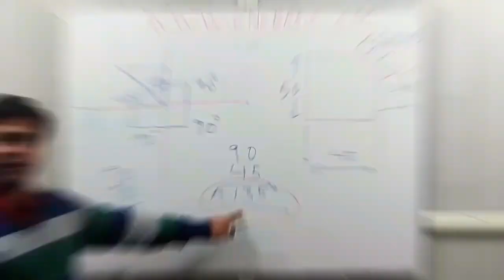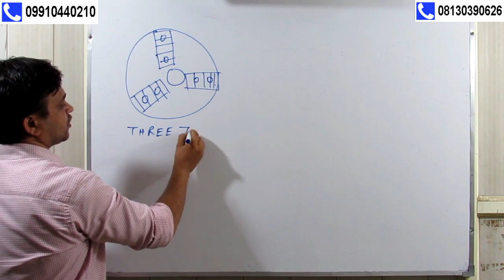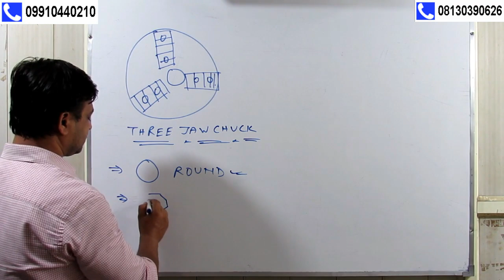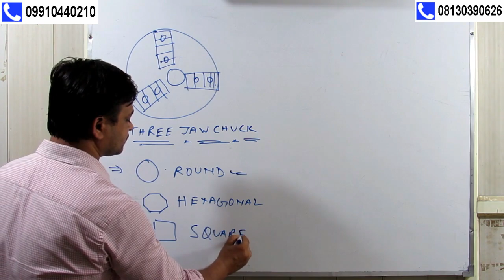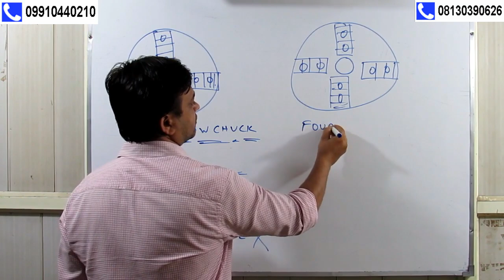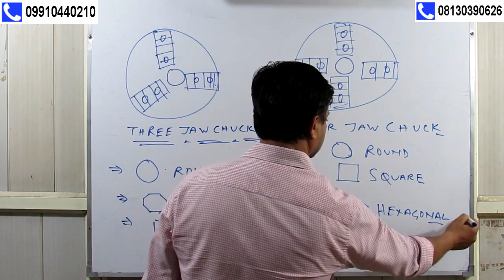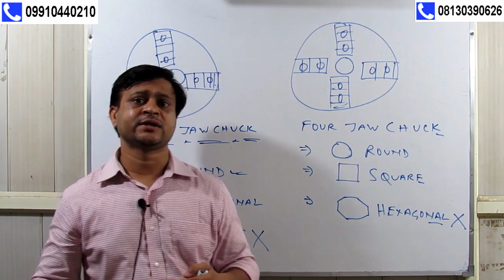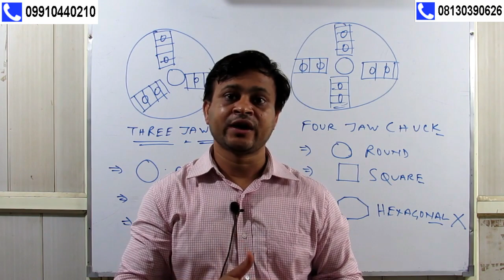CHUCK SELECTION ON CNC LATHE OR CNC TURNING MACHINE VMC CNC PROGRAAMING AND OPERATOR TRAINING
1158, KRISHNA NAGAR, OPPOSITE- UTTAM INDUSTRIES

Hello friends this video is made on cnc chuck selection for better workpiece or component holding.I mentioned about all type of chucks like three jaws chuck and  four jaws chuck withpractical for your better understanding,now i will amke another video on collet chuck so stay tune with us for more education.please share and subscribe my channel.cnc programming in hindi make you more perfect to understand.my website cncbasic.com.cnc programming is very crucial for good cnc cnc operating in hindi,cnc coaching,cnc operator training is availavle at cnc basics santosh yadav.Cnc vmc classes coaching batch run by santosh yadav at delhi ghaziabad ncr zone. visit my website for more cnc programming tutorial.i made videos on cnc programming for beginners.my videos are more  important then cnc programming cnc operating in hindi,cnc coaching,cnc operator training is availavle at cnc basics santosh yadav.Cnc vmc classes coaching batch run by santosh yadav at delhi ghaziabad ncr zone. you become a average cnc programmer you can get handsome salary.when you practiced on few cnc projects then you will be more versatile.cnc machine is more demanding nowadays .and have nice future for the programmers.myself santosh yadav and i have experience more then 15 years.my first video is introduction of  cnc lathe machine and .i numbering all my videos in a sequence which make you find it more easier.